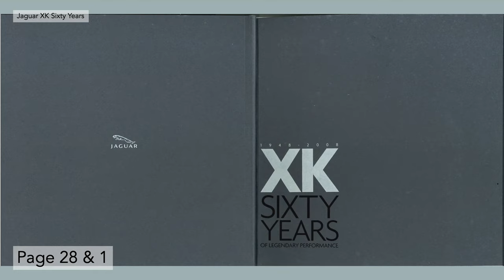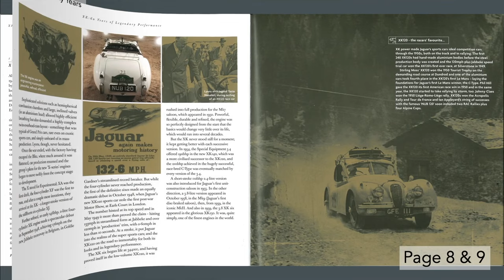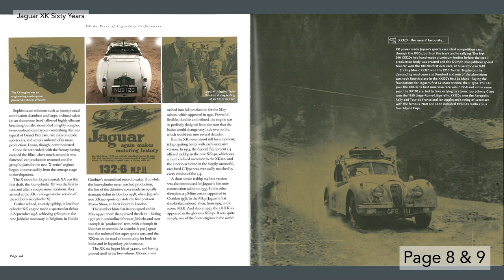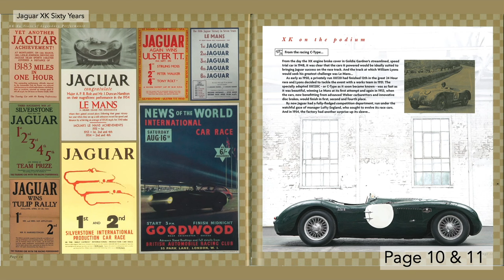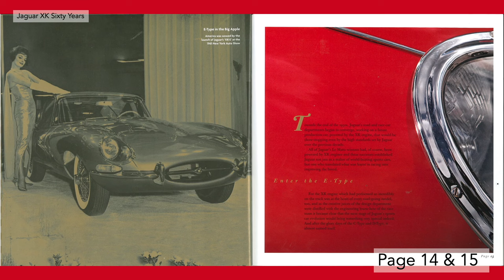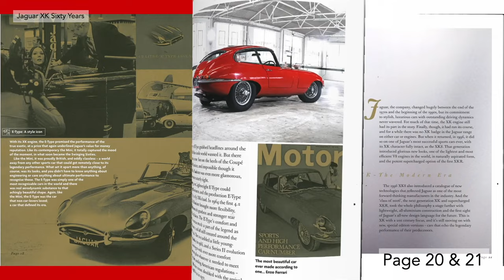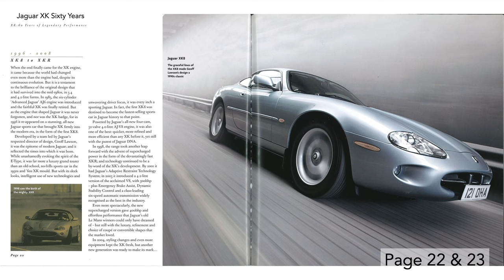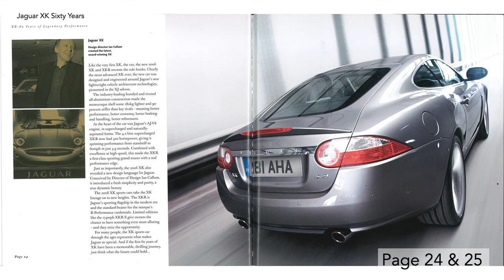Jaguar XK Sixty years of legendary performance from 1948 to 2008 brochure XK8 XKR X100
We read through this interesting brochure detailing the history and heritage of the XK engine and cars. You can find more brochures on our channel

 '"The car is the closest thing we will ever create to something that is alive" Quote from William Lyons.

00:00 Introduction.
00:35 Page 1 & 28 Cover and back
00:50 Page 2 & 3 Table of contents
01:10 Page 4 & 5 Birth of the XK
02:30 Page 6 & 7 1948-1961 XK120, XK140 and XK150.
04:54 Page 8 & 9 XK120 the racers favourite
10:25 Page 10 & 11 From the racing C-type
11:47 Page 12 & 13 to the stunning D-type
12:35 Page 14 & 15 Enter the E type
13:35 Page 16 & 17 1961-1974 E-Type
14:58 Page 18 & 19 E-type a style icon
19:05 Page 20 & 21 XK - The Modern Era
20:55 Page 22 & 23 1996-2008 XK8 to XKR
24:00 Page 24 & 25 XK8 high technology
26:20 Page 26 & 27 The generations 1948 to 2008
26:40 Wrap up

Please 'like' if you like the video by pressing the thumbs up, this is much appreciated.

This is not an official guide and is for general information and interest only.

Part of a series of short videos on the experience with maintaining our own cars.
We currently have a 1996 Jaguar XK8 4.0 V8 Petrol, a 2014 Ford Kuga (Explorer) 2.0 diesel and a 2013 Nissan Leaf 80Kw Electric car.

We Current have lots of useful playlists on the @O&DRModurol Channel for these cars.